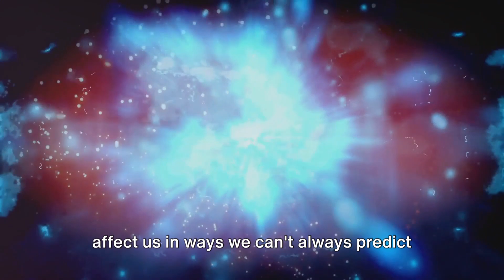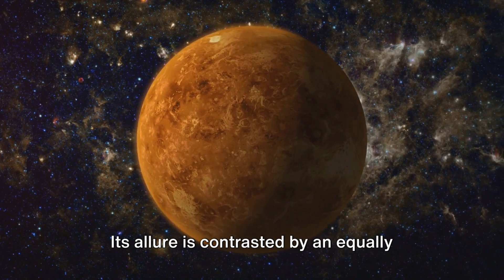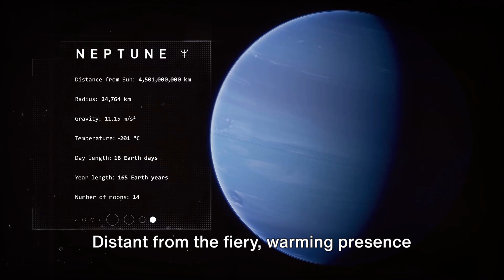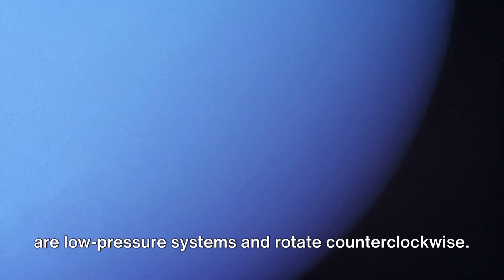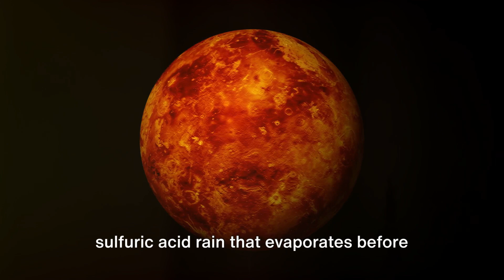The Worlds of the Solar System Where the Weather Is Crazy, part 2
Ever wondered what weather is like on other planets? 🌪️ Join us as we explore the extreme weather conditions across our solar system, from the scorching heat of Venus to the raging storms on Jupiter! Based on scientific research and observations, this video takes you on a journey through the harshest environments known to humanity. Discover the fascinating details of alien climates and how they compare to Earth's weather.

OUTLINE:
00:00:00
"A Glimpse into the Sun's Rage"

00:04:07
''A Stormy Dance"

00:07:17
''The Sonic Boom of the Solar System"

00:11:05
''A Summary"